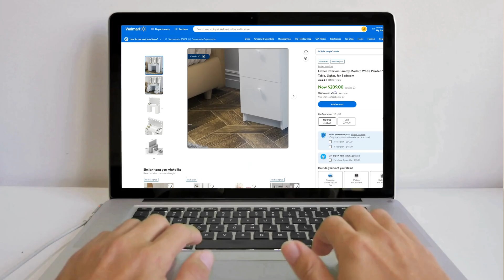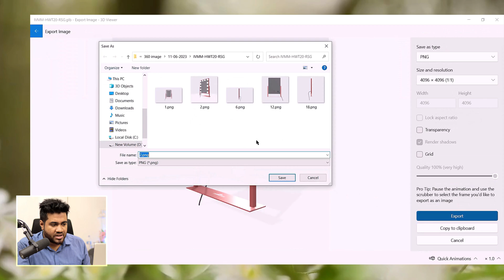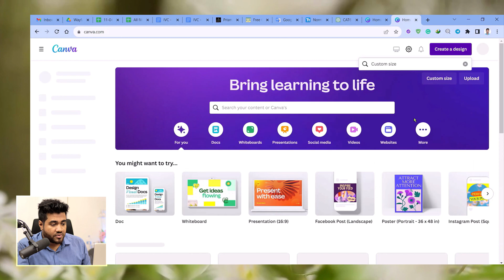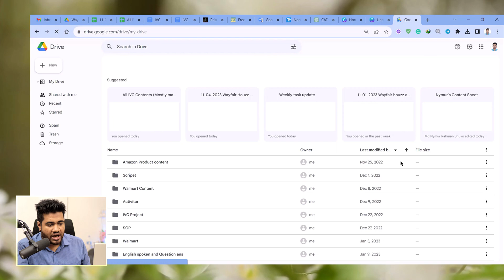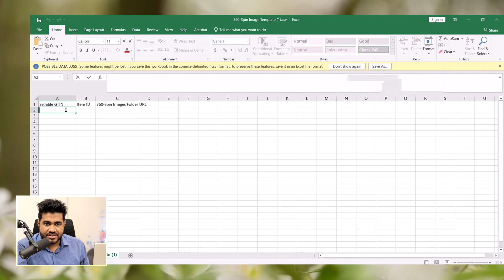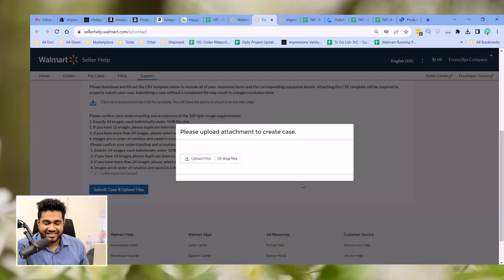Add 360-degree Spin Images to Walmart Listings Complete Tutorial (2023) | Uncover Key Benefits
In today's video, we're diving deep into a game-changing strategy for your Walmart Rich Media – the addition of mesmerizing 360-degree angle images. Stick around as we walk you through the entire process, ensuring your products stand out in the competitive online marketplace.

What We Are Covering in This Video:
- Importance of 360° product images
- Creating stunning spin views
- Editing and preparing images
- Uploading to Walmart for a dynamic product page

After Watching This Video, You Will Know:
- The significance of 360 degree rotate images for customer experience
- Step-by-step guide to capturing and editing images
- Uploading process on Walmart for maximum visibility

Steps of the Entire Process:
1. Capturing 360-degree images (24 shots, under 1 MB each)
2. Resizing & Background Removal with Canva
3. Renaming and organizing images on Google Drive
4. Opening a case via email and downloading the feed file
5. Filling the feed file with Sellable GTIN, item ID, and Google Drive link
6. Submitting the case, uploading files, and waiting for Walmart's review

Timestamps:
00:00 - Intro
00:54 - Capturing the perfect shots
02:34 - Editing with Canva
03:40 - Organizing on Google Drive
04:18 - Uploading to Walmart
05:19 - Final thoughts and tips
05:31 - Outro

Hope this video on how to create 360-degree product images in Walmart helps you to have an interactive listing.